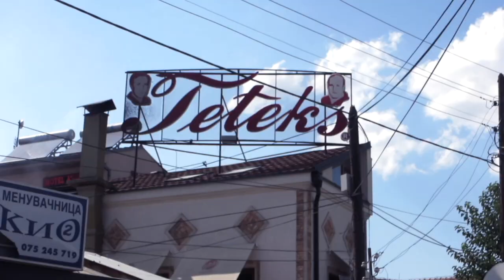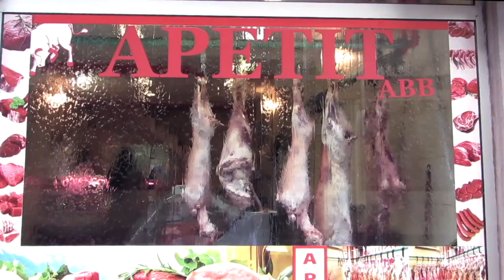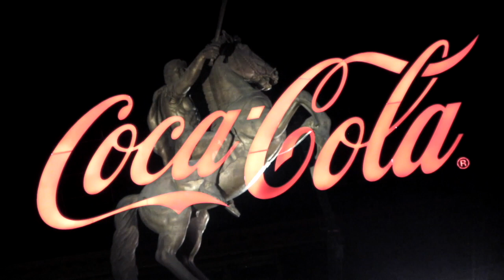Going places (3)